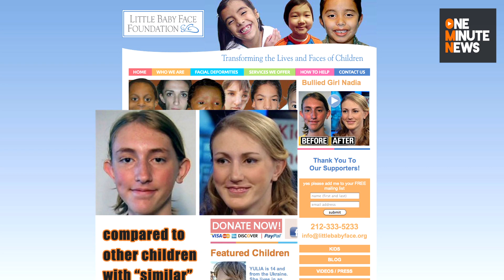Snoop becomes a Lion and Nadia Isle gets a new face. Change is good? Leggo my ego.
We've got citizen superheroes and ass face villains, celebrity name changes and bullied girl facelifts FOR FREE. Where does one ego end and a million more begin?